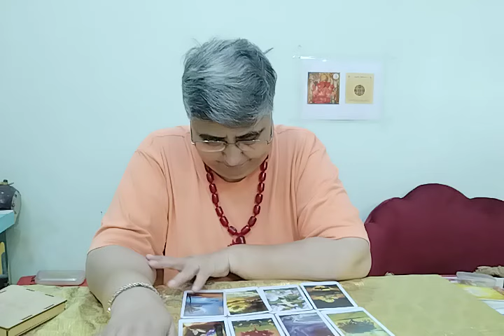Are You Protected By Nature? What's app no. 8295650369 for message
Are You Protected By Nature?
Ye reading jitni aap ke sath resonate kre utni lijiyega baaki ko chor dijiyega.
What's app number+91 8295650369 only for message, not for call.
Personal reading paid hai.